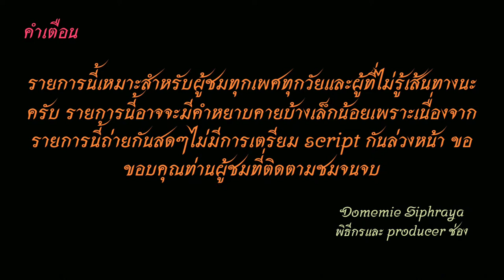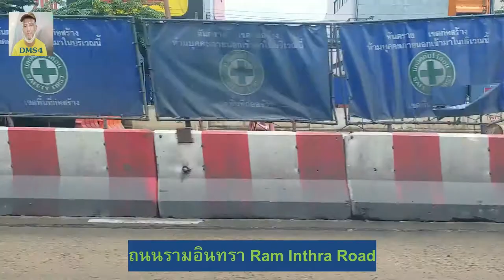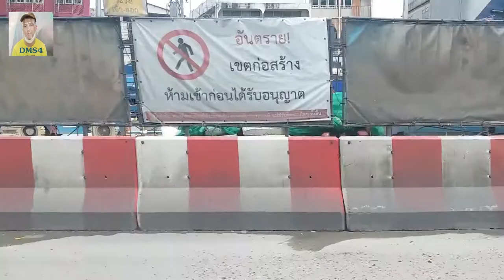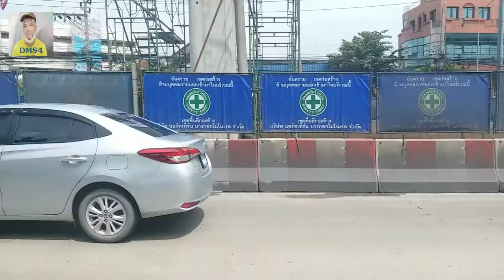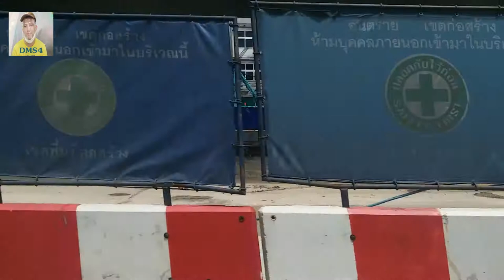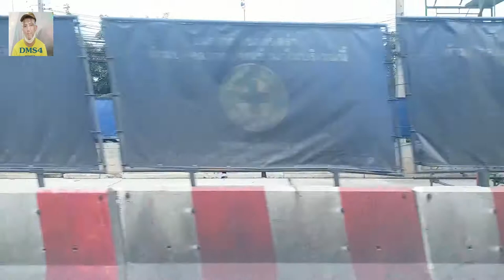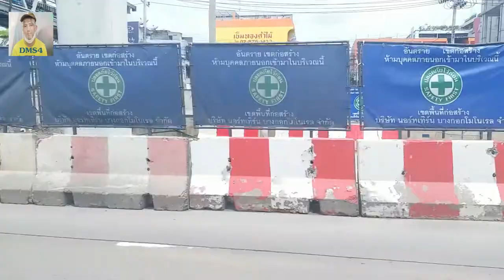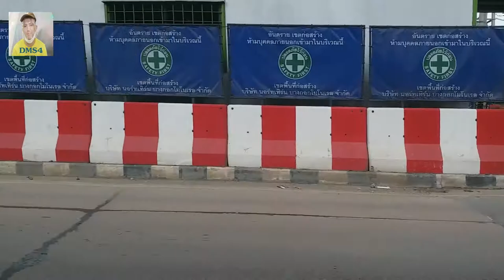Bus land EP.150.2 รถเมล์สาย​ 150 (กลับปากเกร้ด)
รถเมล์สาย 150 ปากเกร็ด-แจ้งวัฒนะ-รามอินทรา-นวมินทร์-บางกะปิ ค่าโดยสาร 15-25 บาท
Bus Line 150 Pak Kret - Chaengwattana - Ramindra - Nawamin - Bangkapi, fare 15-25 baht.
1.ไอจีส่วนตัว domemie
2.เฟสส่วตัว Domemie Nitithorn Kusosillpawut
3.เฟสเพจ ช่อง Youtube Domemie